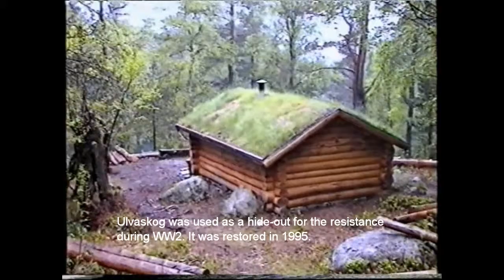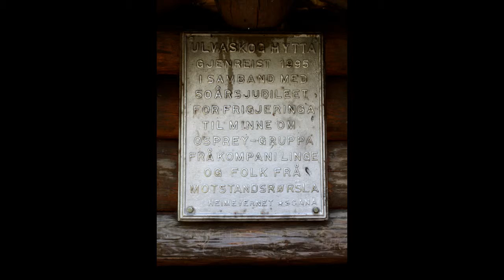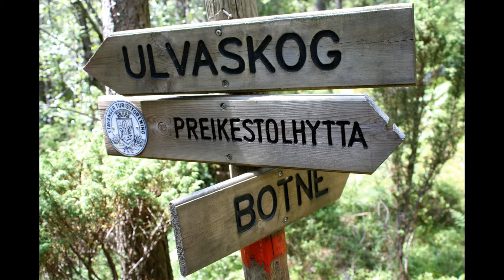Norway - Lysefjorden 2 - Ulvaskog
Around the Lysefjord (2): Botneveien - Ulvaskoghytta - Preikestolhytta.
Audio: "Frühlingsrauschen" ("Rustle of Spring"), composed by Christian Sinding.